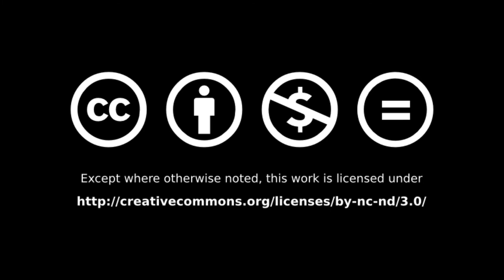EFF - Heute (Music Video) - Album Onixland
This song is about Heute!

Lyrics:
Heute habe ich gegessen ein teil von deinem Herz das war schon abwesend.
Heute habe ich plötzlich realisiert dass du warst kein Freund von mir. Heute. Heute.

Heute habe ich plötzlich realisiert dass du warst kein schön von mir.

Heute. Heute. Heute. Heute. Heute.

Y ya no va parar en el encuentro
que no tengo ni que hacer el momento
Pero tu estas a mi lado
Y si no tengo cuenta en el momento
Y si no tengo dinero no encuentro
porque yo sé lo tu quieres: querer

Heute habe ich plötzlich realisiert dass du warst kein Freund von mir.

Heute tu me has salvado...ahhh Abwesend, anwesend gewesen

Heute.Heute.Heute
Dass du warst kein freund von mir